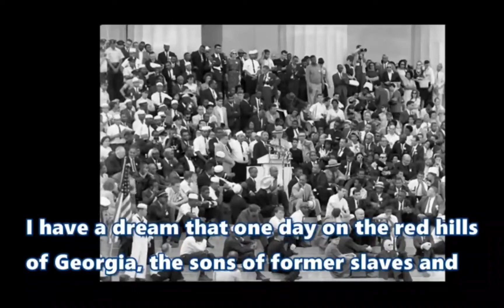R.I.P Mlk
keep dreaming people